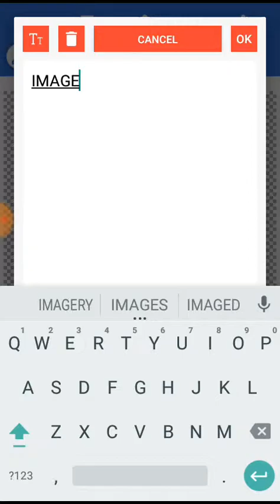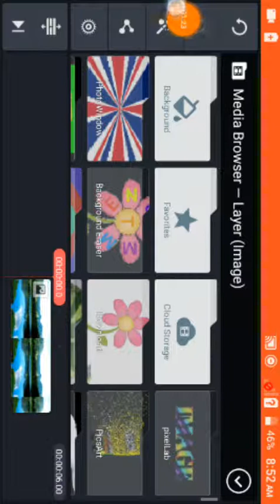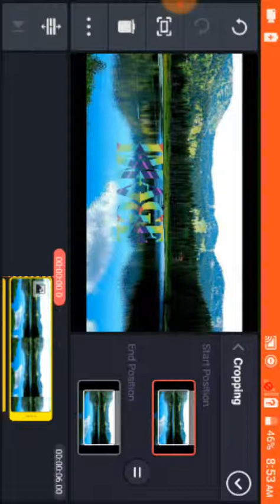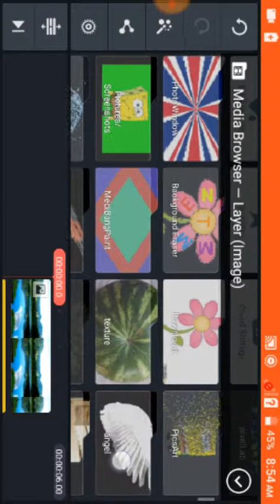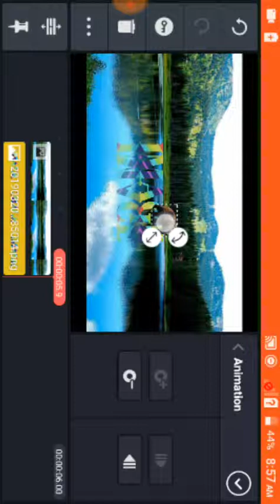Text reflection- kinemaster tutorial